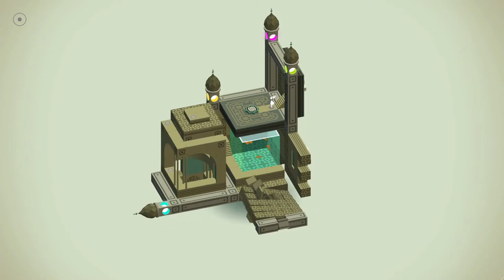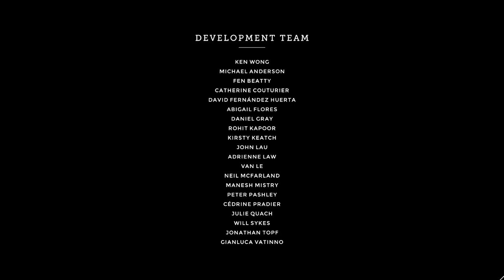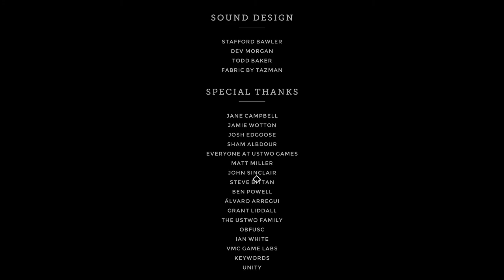Monument Valley: Panoramic Edition - Main Game (No Commentary)